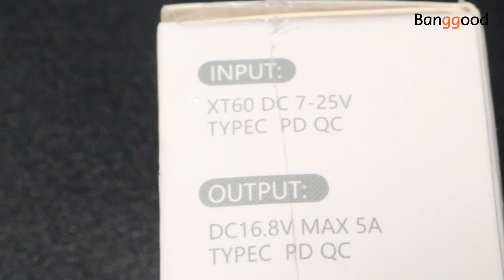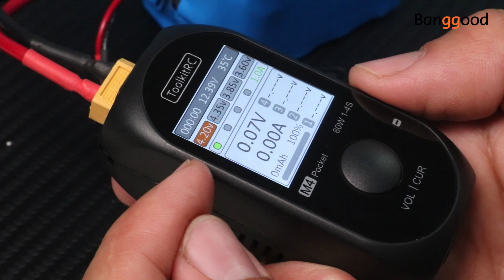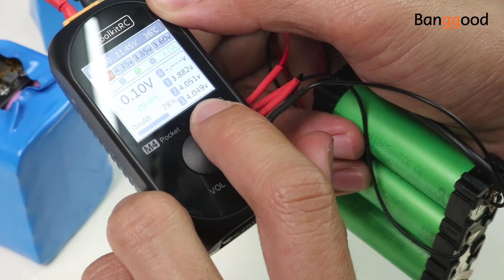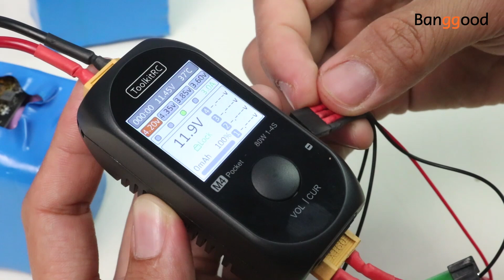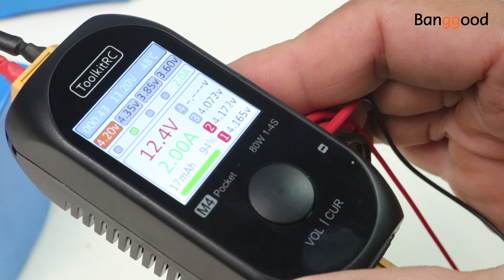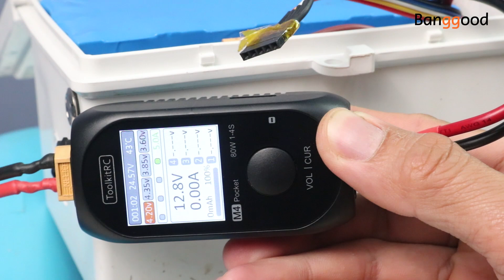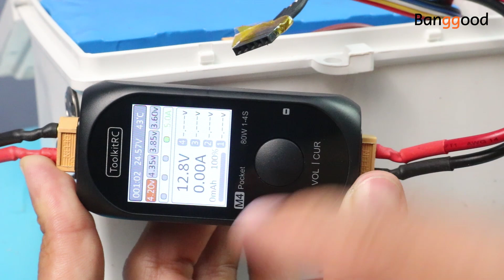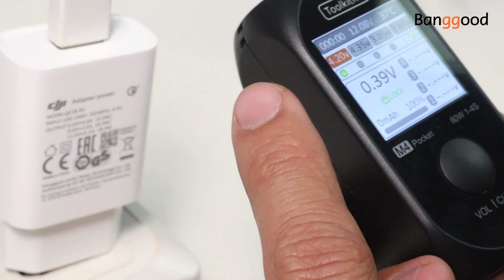เครื่องชาร์จ ToolkitRC M4P Pocket DC 80W 5A 1-4S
ToolkitRC M4P Pocket DC 80W 5A

Banggood ฤดูใบไม้ผลิลดราคาสูงสุด 50% เริ่มตั้งแต่ 9-26/3: